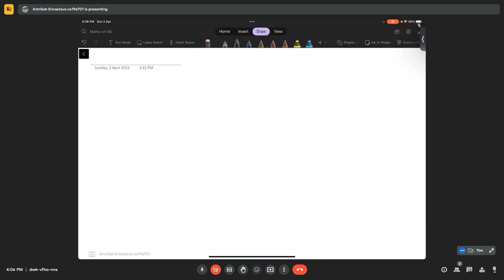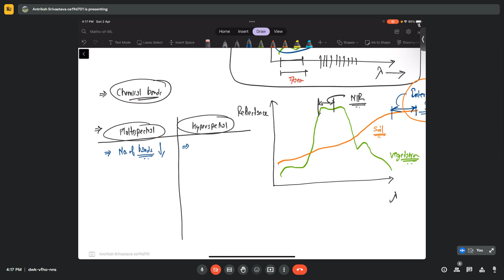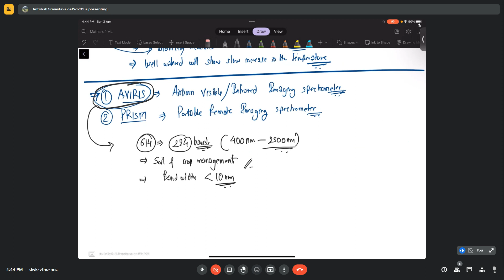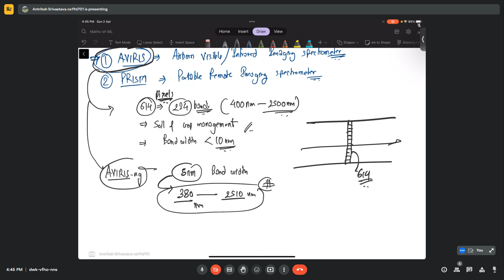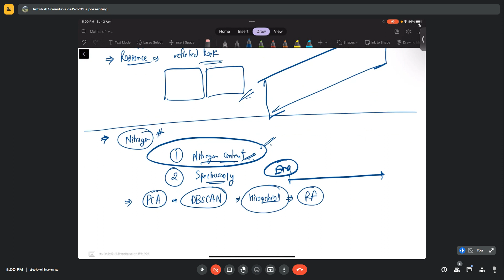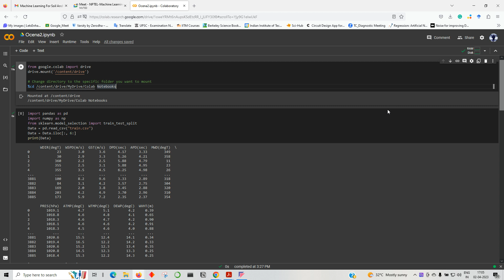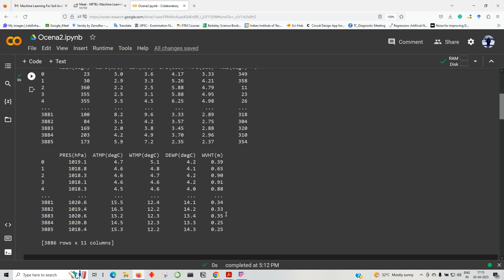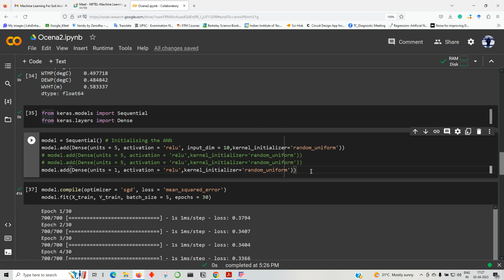Hyper Spectral Remote Sensing + Deep Learning example (Week9): ML for Soil & Crop Management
In this video, we covered the basics of the hyperspectral machine learning and the also looked at a worked out example of Deep Learning